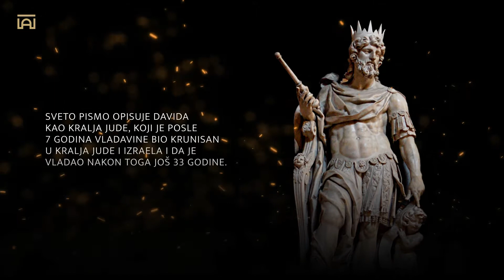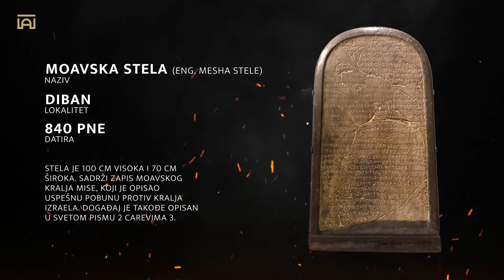Kralj David - Biblija i Arheologija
Biblija opisuje Davida koji je vladao kao kralj nad Judinim plemenom 7 godina pre nego što je krunisan za kralja nad celim narodom. Nakon krunisanja vladao je jos 33 godine i proširio je domete svog carstva. Njegov uspon od skromnog pastira do moćnog vojnog zapovednika i kralja je zadivljujuca priča. Neki istoričari su verovali da je priča o Davidu više mit nego istina, ali su arheološka otkrića potvrdila da je David bio stvarna ličnost i da je imao svoju dinastiju koja je vladala posle njega.